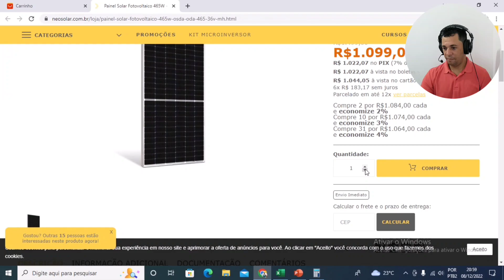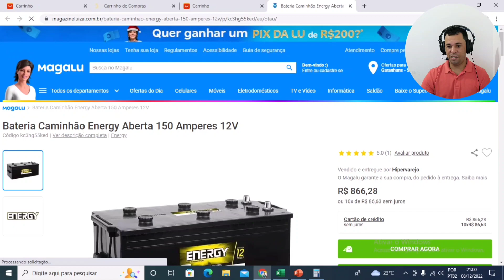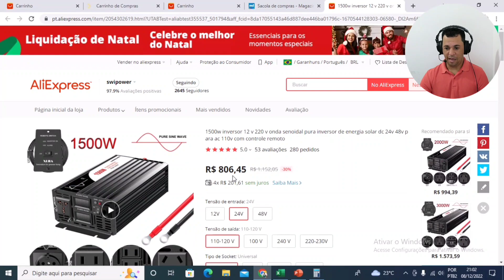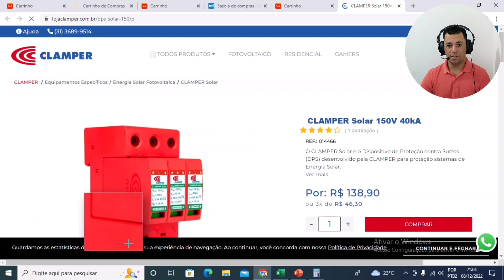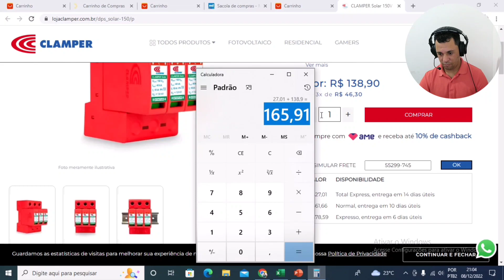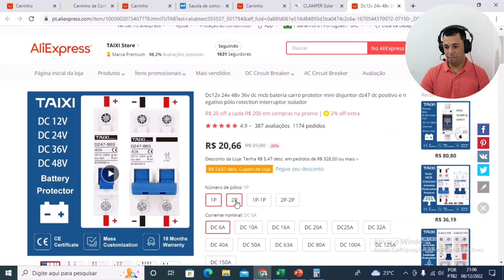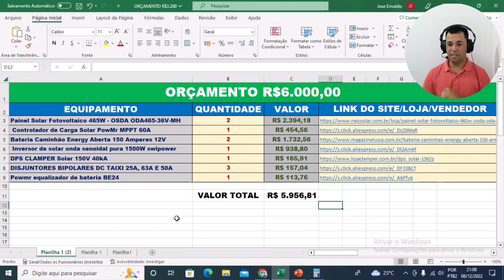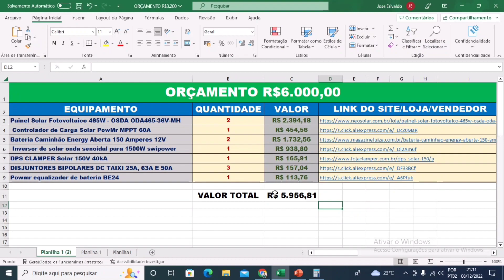Melhor KIT de ENERGIA SOLAR OFF-GRID Com R$ 6.000 REAIS!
SISTEMA DE ENERGIA SOLAR OFF GRID PARA TOCAR GELADEIRA, TV, ILUMINAÇÃO E PEQUENOS ELETRÔNICOS QUE CUSTA APENAS 6.000 REAIS, COM OPÇÃO DE FAZER UPGRADE DEPOIS.
2 Painéis Solares de 465W Monocristalino OSDA, Controlador de Carga MPPT PowMr 60A, Inversor Solar SWIPOWER 1500W/3000W de Onda Senoidal Pura, 2 Baterias de Caminhão de 150Ah, DPS DC CLAMPER SOLAR de 150V 40kA e Disjuntores DC Solar TAIXI de 25A, 63A e 50A, Balanceador de baterias PowMr BE24, esse conteúdo é indicado para você que quer saber o preço dos equipamentos usados nos sistemas de energia solar, quanto custa montar um sistema de energia solar, para você que é iniciante na energia solar off grid, fiz uma pesquisa para encontrar os melhores preços os melhores sites para comprar equipamentos de energia solar.

***Links de todos equipamentos mostrados no vídeo***
PAINEL SOLAR 465W POLICRISTALINO OSDA

CONTROLADOR DE CARGA POWMR DE 60A:

INVERSOR DE ONDA SENOIDAL PURA SWIPOWER 1500W/3000W 24Vdc, 110Vac ou 220Vac:

DISJUNTORES BIPOLARES DC TAIXI 25A, 63A E 50A

BALANCEADOR DE BATERIAS POWMR BE24:

INDENTIFICADOR @ErivaldoGridSolar COMPARTILHE ALGO DO SEU SISTEMA E USE ESSE @!